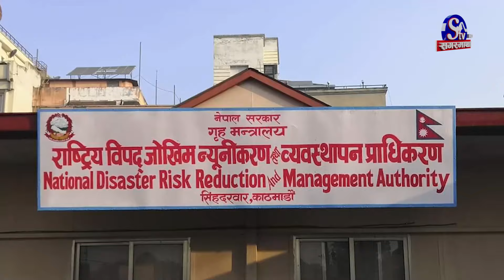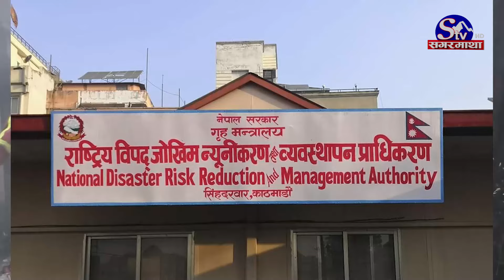सुख्खा मौसमसंगै बढ्यो आगलागी, २ अर्ब भन्दा बढी क्षति, न्यूनिकरण कसरी ?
सुख्खा मौसम सुरुभएसंगै आगलागीका घटना बढ्दै गएका छन् । मानवीय लापरबाही, जनचेतनाको अभाव लगायतका कारण आगलागीका घटनाहरु भइरहेको राष्ट्रिय विपद् जोखिम न्यूनिकरण तथा व्यवस्थापन प्राधिकरणले देखाएको छ । प्राधिकरणका अनुसार पछिल्लो नौ महिनायता तीन हजार १ सय ४६ वटा आगलागीका घटना भएका छन् । देशका विभिन्न स्थानमा भएको आगलागीमा परि ९५ जनाको ज्यान गएको छ भने दुई अर्ब रुपैँया बराबरको क्षति भएको छ ।